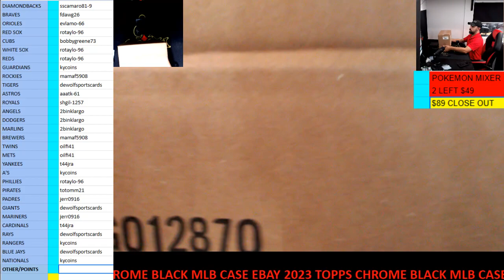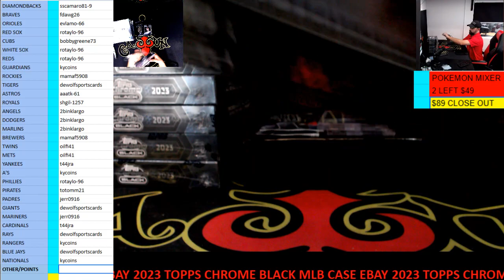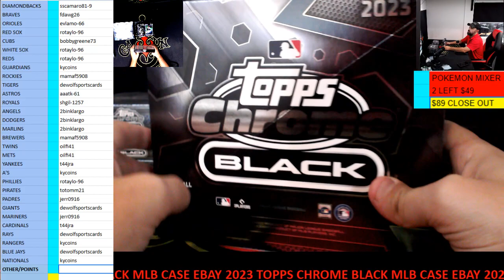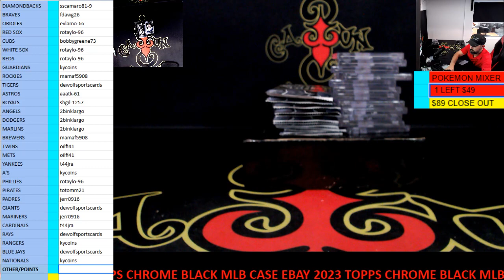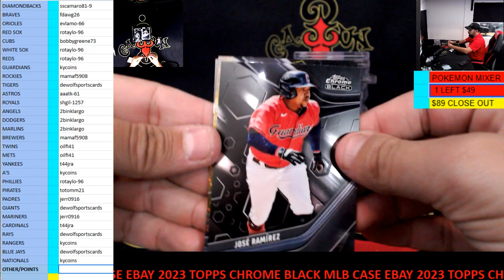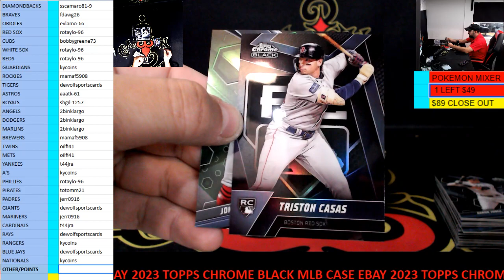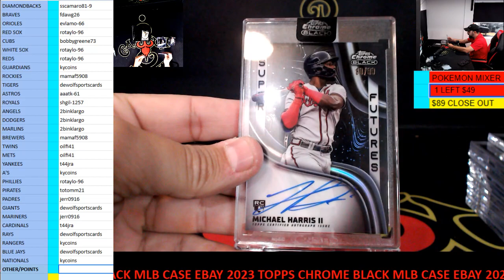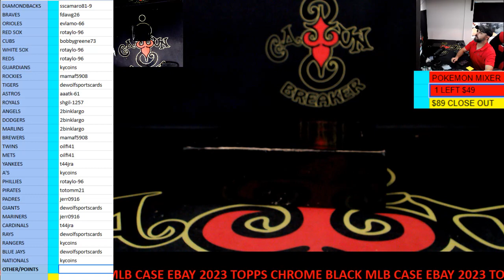CAJUNBREAKER 2023 TOPPS CHROME BLACK MLB CASE #16 (EBAY) 1-20-2024